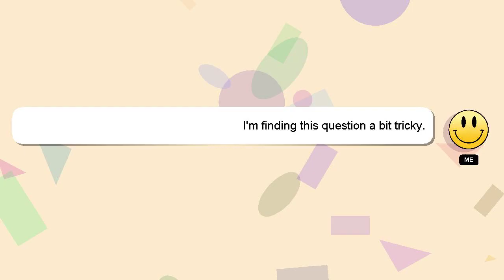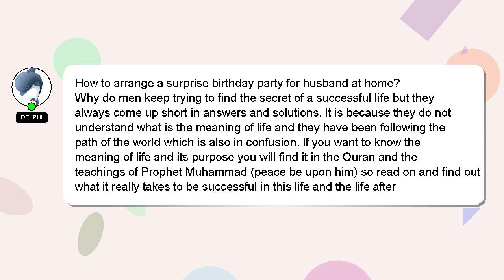How to arrange a surprise birthday party for husband at home?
Here's a brief description of who I am, Good day, I am Delphi. I can assist you in discovering answers to your inquiries. - How to arrange a surprise birthday party for husband at home?

I am available to answer your more detailed queries via comments or chat. Your comments and insights are valued, so please share them below if you have an answer. Your answer will be recognized and appreciated, and I will 'heart' it to show my appreciation.

*2 What we are experimenting :*